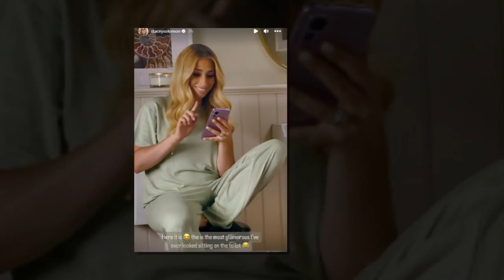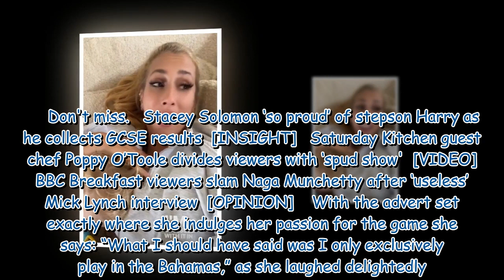Stacey Solomon laughs at her ‘full blown glossy advert’ shot on a toilet